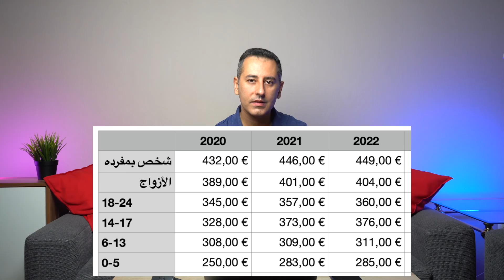أهم أخبار ألمانيا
Timestamps:
►00:00 المقدمة والحالات
►00:49 الاجراءات الجديدة
►02:34 زيادة مساعدات الجوب سنتر
►06:10 انتهاء عمليات الاجلاء
►08:04 عملاق صناعة السيارات الألمانية يتخذ قرار تاريخي